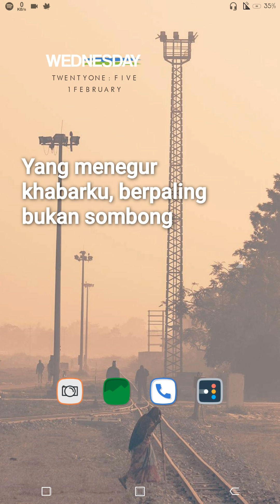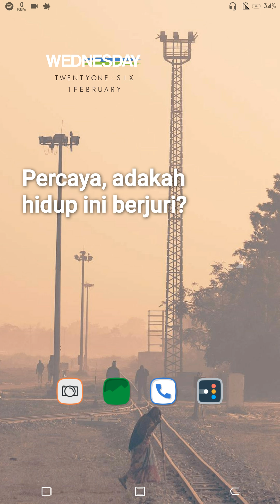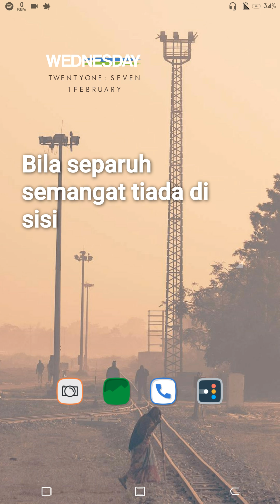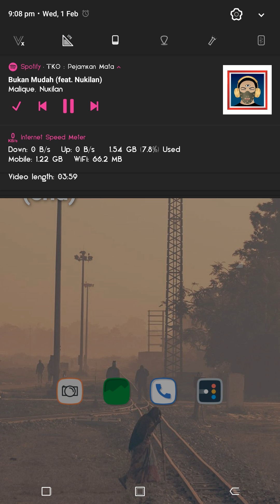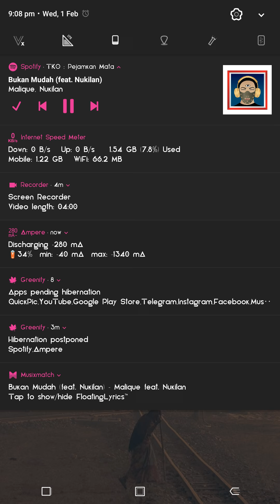Malique - Bukan Mudah (feat. Nukilan)